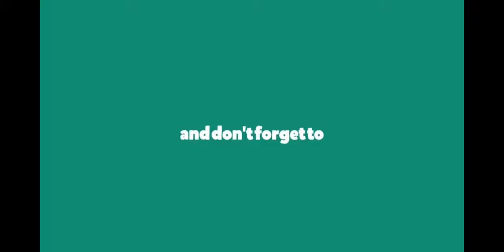|| FOUND HACKER IN PUBG MOBILE || PUBG MOBILE SEASON 7 || GAMEPLAY (Watch till the End) ||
Hi guys
Today I met cheaters/Hackers in my team
He use wallhack + aimbot + no recoil cheating

PUBG Mobile is one of the most trending mobile games on google playstore, you can download it for free at any time and can enjoy such an action packed shooting game.

HACKER IN PUBG MOBILE AIMBOT THROUGH WALLS | SEASON 5 HACKER SPOTTED

Thanks to:
Voxhnihili For the Support
and NanduGauns For sharing the Gameplay

I only use creative common videos and music

song credits - pubg mobile official

pubg mobile hack 2019
how to hack pubg
yamraj hacker
pubg sniping hacks
pubg mobile new gun
pubg highlights
hacker in conqueror
Levinho
PUBG
PUBG Mobile gameplay
PUBG Hindi
PUBG India
powerbang gaming
Izzotalktohand
PUBG Mobile Asia
Asia server
europe server